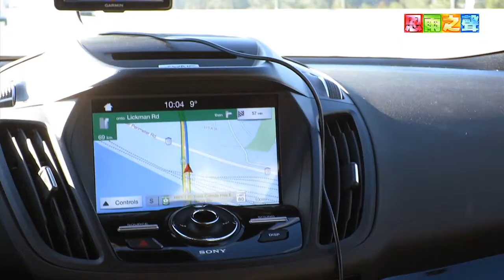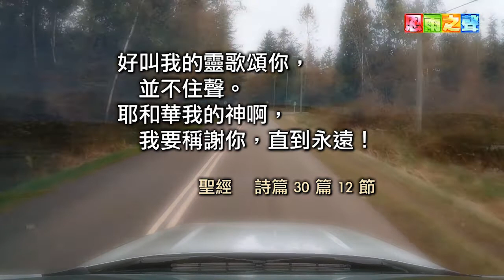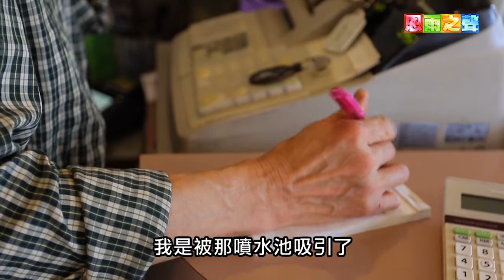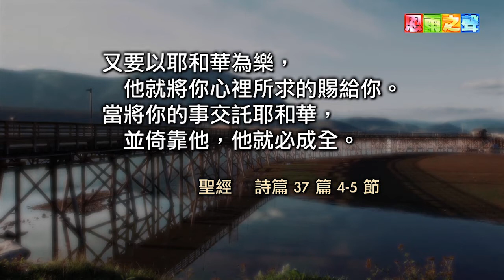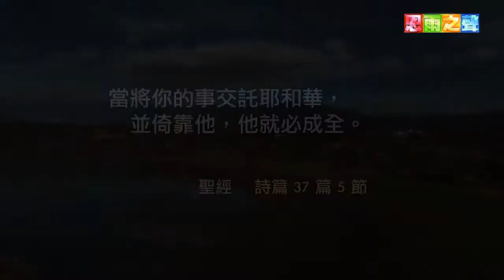恩雨之声香港版 《小城故事》曾憲輝、曾鄭麗婷、何啟眧、饒農 - 普通话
加拿大很多华人为了生计，搬到偏远的小城镇生活。人称根叔的董根，多年来却不辞长途跋涉，锲而不舍地前往探访当地华人，让他们在枯燥生活里多一点温暖，当中很多人因为根叔的坚持与帮助，认识了基督信仰，生命得到改变。